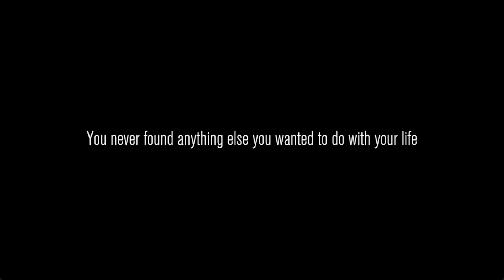SO MUCH SPOOKY CONTENT WITH THE BOIYSS PT 2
COME CHILL WITH THE MAN, THE MYTH, THE LEGEND, TOXINTHEREAPER!
REMBER STARS HELP THE STREAM STAY ALIVE!!! if facebook is messing up im on yt twitch kick and facbook and trovo
CHECK THE LINKTREE ABOVE FOR ALL MY CHANNLES.
if you like my content throw me a like or follow it trully helps alot!
Im on Facebook, Youtube, Twitch.
Hope you all are safe and have a great day from your guy Toxinthereaper XD